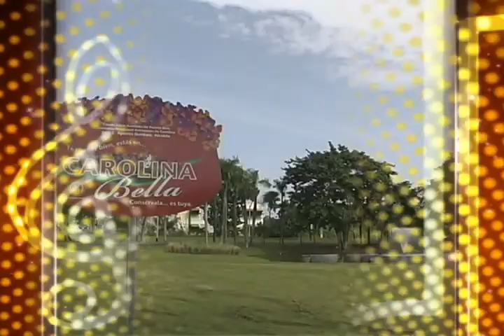Mundo Gigante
Ven a conocer el Museo del Niño en Carolina. "Un mundo ideal, una ventana al saber."